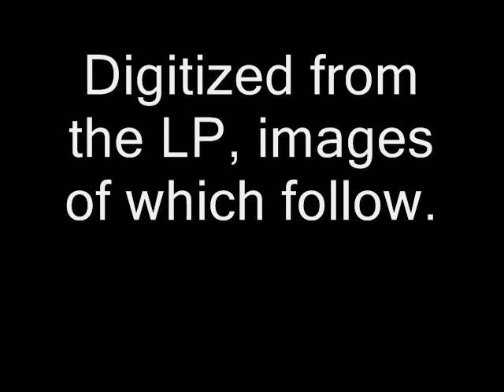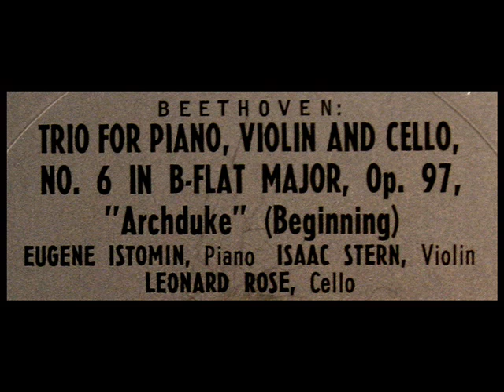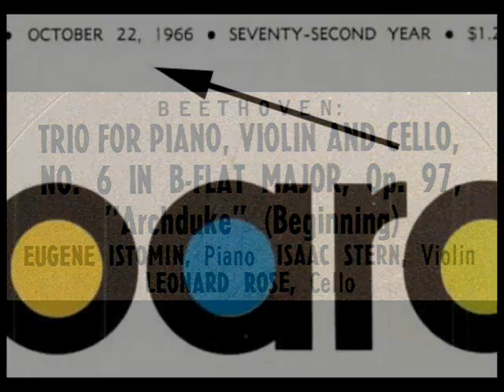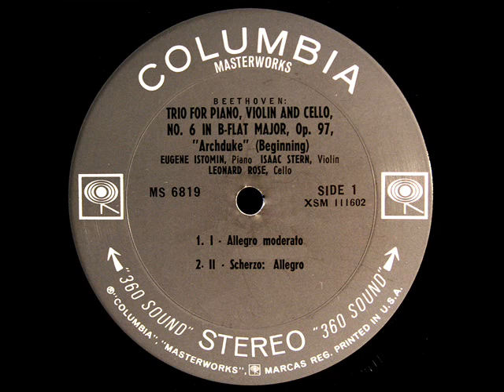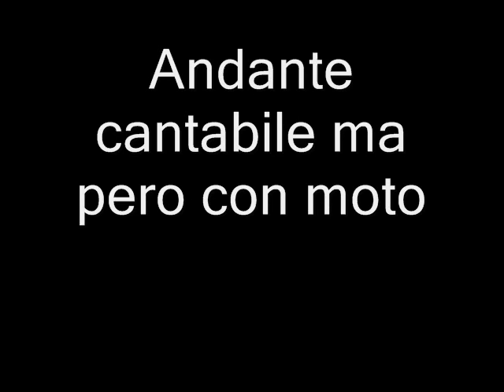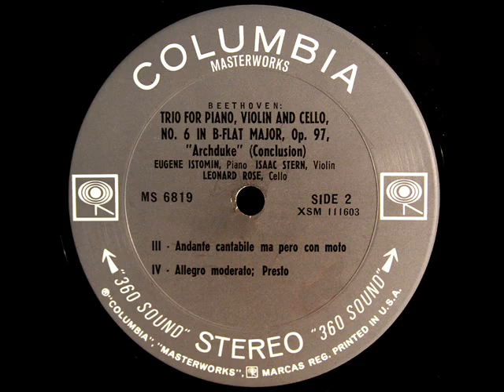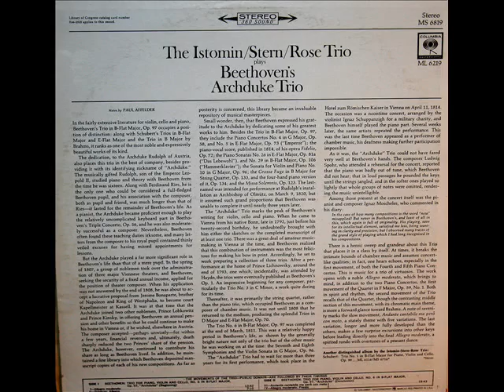Beethoven / Istomin-Stern-Rose Trio, 1966: Trio in B-flat Major, Op. 97 ("Archduke") - Columbia LP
Digitized from the LP shown above, issued in 1967 on the Columbia Masterworks label, catalogue number MS-6819.

Allegro moderato (0:09)
Scherzo: Allegro (13:51)
Andante cantabile ma pero con moto (21:03)
Allegro moderato; Presto (33:26)

The Piano Trio in B-flat major, Op. 97, by Ludwig van Beethoven is a piano trio for piano, violin, and cello, finished in 1811. It is commonly referred to as the Archduke Trio, because it was dedicated to Archduke Rudolph of Austria, an amateur pianist who was a friend and composition student of Beethoven.  The trio was written late in the composer's so-called "middle period". He began composing it in the summer of 1810, and completed it in March 1811.

Das Klaviertrio Nr. 7 in B-Dur, Op. 97 von Ludwig van Beethoven ist ein Klaviertrio (d.h. komponiert für Klavier, Geige und Cello), veröffentlicht im Jahre 1811. Es wird oft kurz als „Erzherzog-Trio" bezeichnet, weil es der Komponist seinem Schüler Erzherzog Rudolph von Österreich widmete.  Beethoven begann die Arbeit Klaviertrio im Sommer 1810 und schloss sie im März 1811 ab. Somit fällt die Komposition in seine „mittlere Schaffensperiode", die ungefähr von 1803 bis 1814 reicht. Das Klaviertrio entstand im zeitlichen Umfeld der Ruinen von Athen, König Stephan und der Sinfonie Nr. 7 und Sinfonie Nr. 8.  Die erste öffentliche Aufführung fand am 11. April 1814 im Wiener Hotel „Zum römischen Kaiser" statt. Die Interpreten waren Beethoven selbst (Klavier), Ignaz Schuppanzigh (Violine) und Joseph Linke (Cello), wobei Beethovens Taubheit sich bereits bemerkbar machte. Der Geiger und Komponist Louis Spohr schrieb: „Im Forte schlug der arme Taube so darauf, daß die Saiten klirrten, und im Piano spielte er wieder so zart, daß ganze Tongruppen ausblieben". Dies war Beethovens letztes öffentliches Auftreten als Pianist. Ungefähr ab 1818 war er weitgehend taub.

Le Trio avec piano no 7 en si bémol majeur, opus 97, de Ludwig van Beethoven, est un trio pour piano, violon et violoncelle en quatre mouvements composé en 18111,2 et publié en 18161,2 avec une dédicace à l'Archiduc Rodolphe d'Autriche, d'où son appellation courante de Trio à l'Archiduc.  L'Archiduc Rodolphe était le plus jeune fils de l'empereur Léopold II d'Autriche. Il fut l'élève de Beethoven dont il resta un ami et protecteur fidèle, l'invitant notamment à rester à Vienne en 1809 alors que le compositeur envisageait de partir à la cour de Westphalie.  Le Trio à l'Archiduc est le plus célèbre des trios de Beethoven. Sa composition, postérieure de deux ans à celle du Trio n° 6 opus 70, fut contemporaine de celle de la Septième symphonie. Il a été écrit en moins d'un mois, en mars 1811. Sa création le 11 avril 18141,2, avec Schuppanzigh au violon, donna lieu à l'une des dernières apparitions publiques de Beethoven comme interprète (au piano), alors que sa surdité était presque totale.  Le trio fut publié chez Steiner à Vienne en décembre 1816.  Les thèmes initiaux des deux premiers mouvements sont très proches de ceux déjà utilisés par Beethoven dans les mouvements correspondants de son Septième Quatuor opus 59 n° 1.
"David Hertzberg"